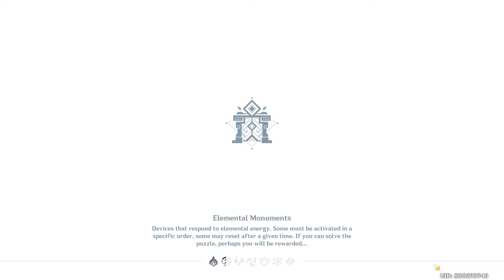[EVENT] Genshin impact: Legend of the Vagabond Sword - Challenge VII